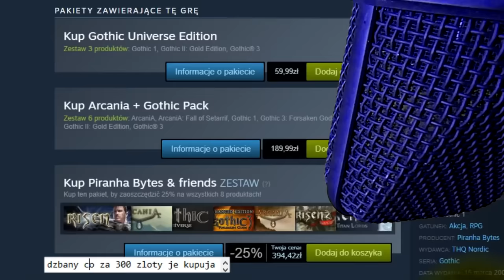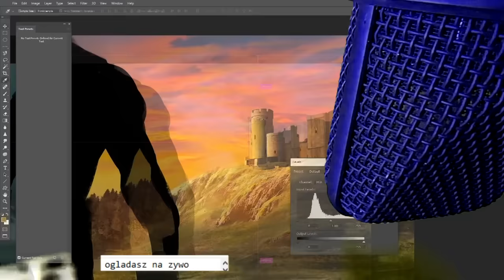dostalem misje nagrac hip hop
moja odpowiedz